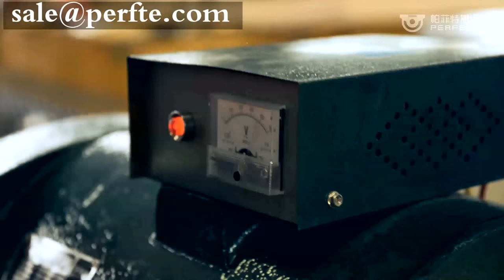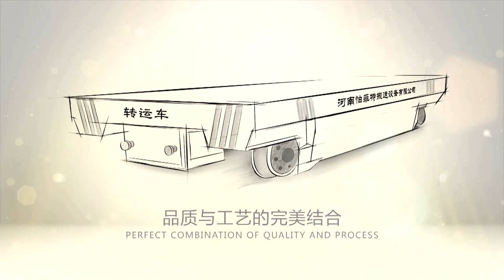Coil Handling Vehicle Manufacturing Track Carriage Cart Steel Mill Pipes Carriage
Xinxiang,Henan,China(mainland)
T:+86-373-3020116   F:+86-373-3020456